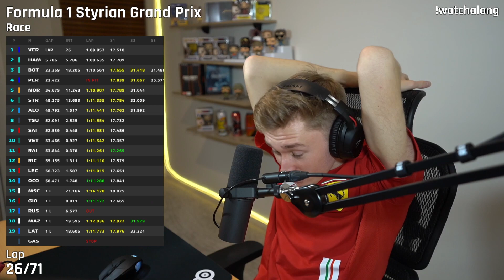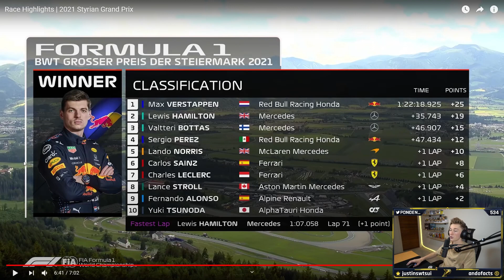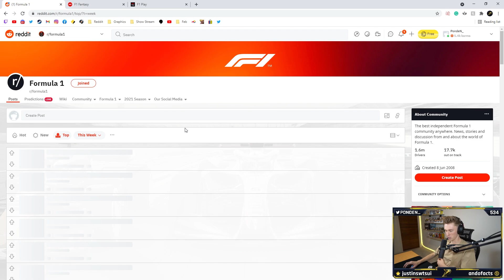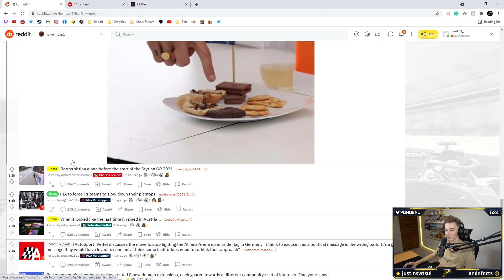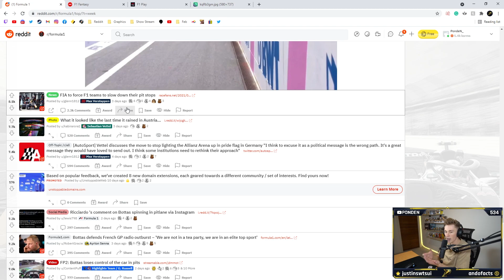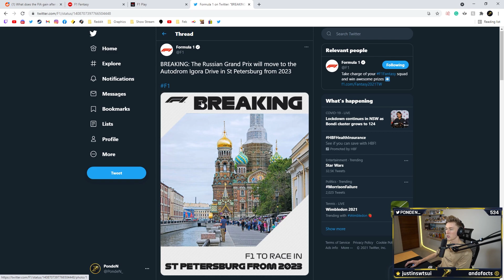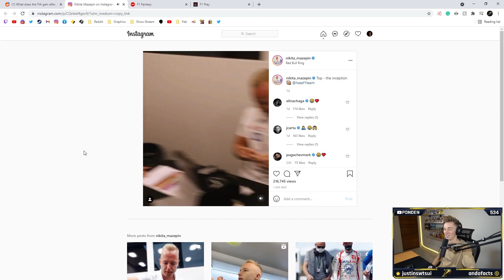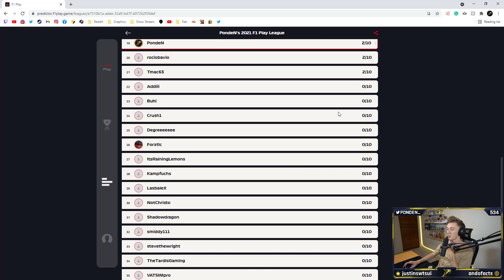Formula 1 Styrian Grand Prix Review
In this series, after each Formula 1 Grand Prix, I react to and discuss all from each race week. In this video, we are reviewing the 2021 Styrian Grand Prix.

Timestamps -
Intro: 0:00
Live Watchalong Reactions: 0:34
Video Discussions: 7:32
Reddit Recap: 19:26
F1 Fantasy: 28:22
F1 Play: 29:43
Outro: 31:18